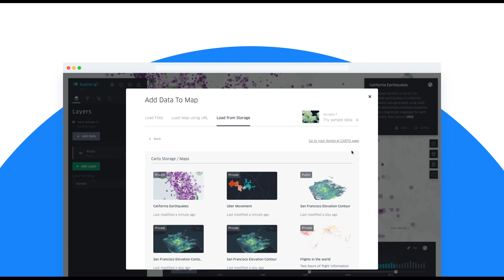CARTO + Kepler.gl: two tools, one workflow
Kepler.gl and CARTO users can now work seamlessly across both tools. Our integration adds a new cloud storage feature to Kepler.gl, allowing users to share and save maps privately using CARTO.